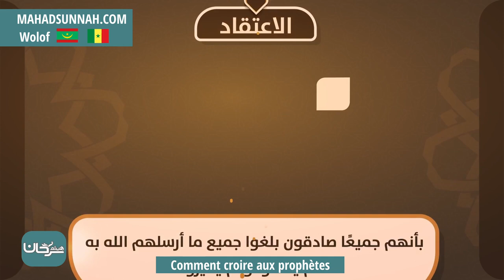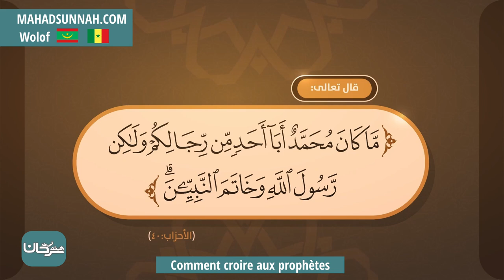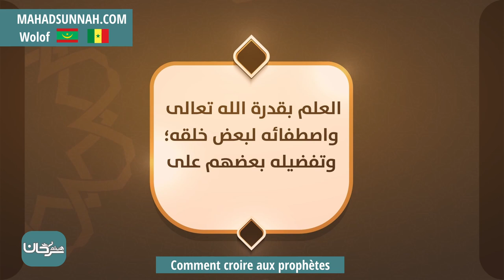Comment croire aux prophètes الإيمان بالرسل